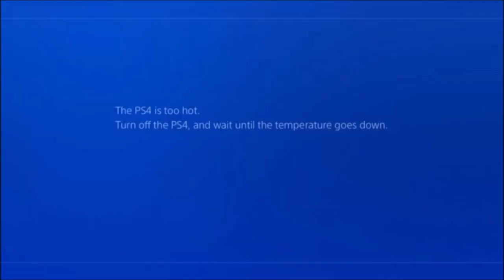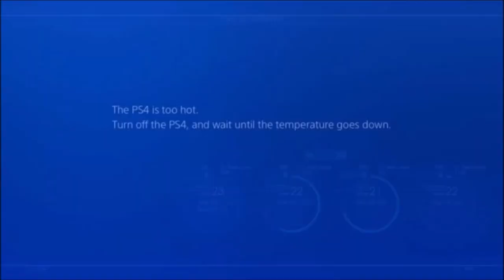ff 15 part 14